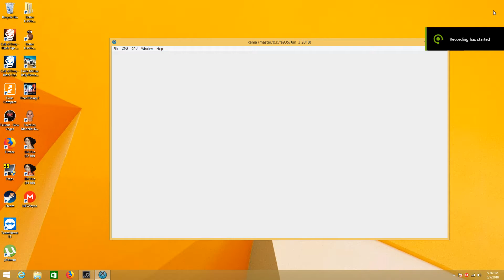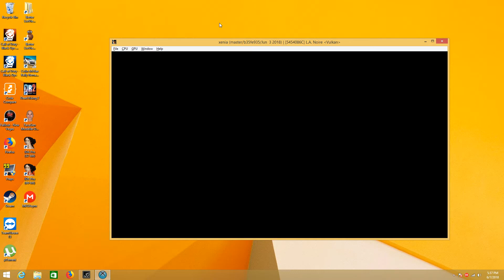Xenia Emulator - LA Noire (Ingame) 6-7-2018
It renders fairly decently, but crashes shortly after going ingame.
Sound does not work.